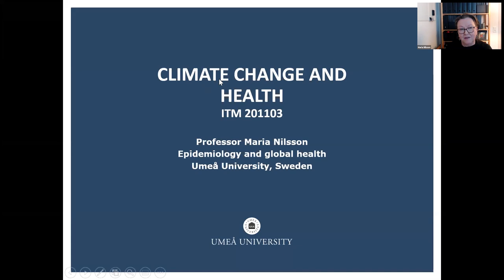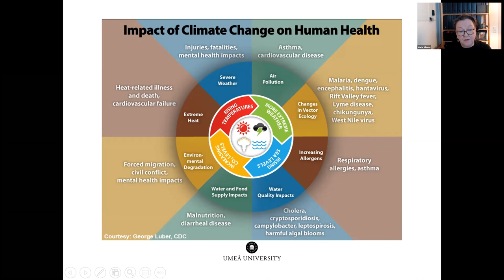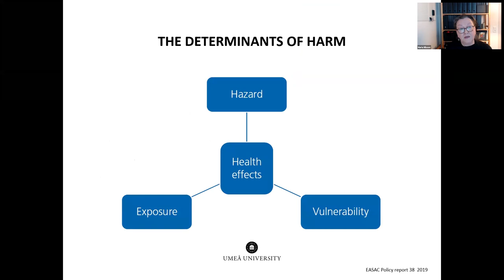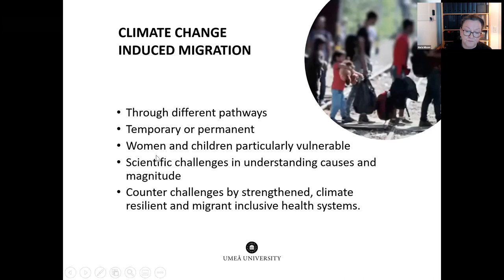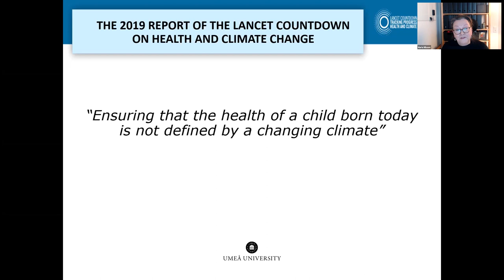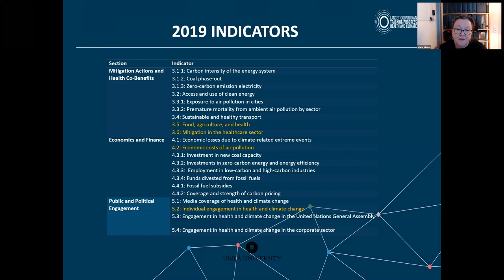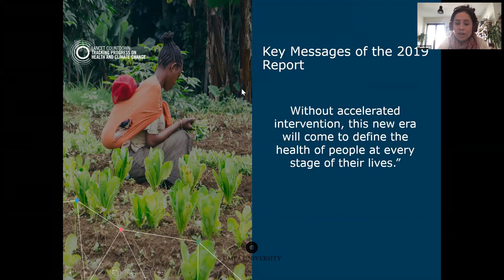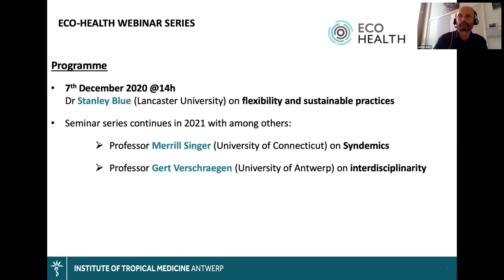EcoHealth webinar #3 - Prof Maria Nilsson on "Climate change and health"